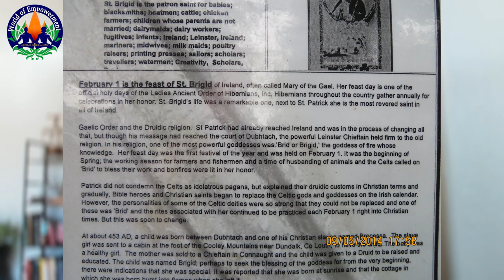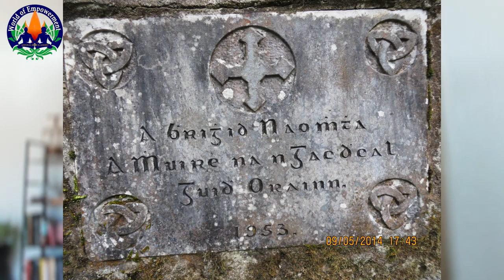Imbolc, Spring, St. Brigid, and an Irish Blessing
In Ireland, the 1st of February is a special day. Known as Imbolc, it falls exactly half-way between the winter solstice and the spring equinox. February 1st traditionally celebrates the beginning of Spring, and marks the feast day of Brigid.

What is Imbolc? Imbolc is one of four ancient Irish festivals. Bealtaine is celebrated on May 1st, Lughnasadh on August 1st, and Samhain, is held on November 1st. These major Celtic festivals were celebrated with the lighting of fires.

The legends of ancient Irish folklore link Brigid to the Cailleach, the winter goddess. The Cailleach, or the hag, has been feared and revered across Celtic cultures in Ireland, Scotland and the Isle of Man, for hundreds of years. Depicted as an old hag or crone with one eye, she strides across mountains with her bow-legged leaping gait, shaping and transforming the landscape as rocks fall from her apron. Being the goddess of the winter months, she controls the length and harshness of winter. Her season begins on October 31st, the Samhain festival, which we celebrate today as Halloween, and ends today, the 1st February, the cross-quarter day of Imbolc.

Some people say the name Imbolc comes from the old Irish imb-fholc, meaning ‘to thoroughly wash/ cleanse’. Aingeal Rose & I understand this to mean the ritual cleansing and purification brought about through fire and smoke. Because Brigid is popularly associated with sheep and lambs, others say Imbolc means ‘in the belly’, possibly referring to the lambing season in Ireland. Further, ‘in the belly’ implies gestation, both of animal and human, and the germination of seeds at the beginning of Spring.

Her festival also brings into awareness the subtle difference between the one known as Brigid and the now famous Saint. It is still uncertain if Saint Brigid was a real person. Various sources suggest that Saint Brigid actually grew from a myth about the original Celtic goddess, Brigid. Brigid was the Celtic Goddess of Spring. She was an ancient Irish goddess also associated with poetry, medicine, cattle, and arts and crafts. But the Catholic Church wanted to control the Irish Celts and so, made the Goddess into a saint. There are churches dedicated to Saint Brigid in many parts of the world. With time, she became an important icon for the church.

This year, this day has officially been declared a national bank holiday in Ireland. It is the first and only national public holiday to celebrate a woman. For Saint Brigid, it grants her equal status with the world famous Saint Patrick.

For Aingeal Rose & I, we prefer to celebrate the legends, myths, stories and folklore of the original Brigid, the queen of the Gaels, Brigid the Exalted One, Brigid beloved of poets, Brigid the Irish goddess of spring, fertility, and life.

To finish, here is a short poem from the Brigantine Sisters in Co. Kildare, Ireland.

May Brigid bless the house wherein you dwell
Bless every fireside every wall and door
Bless every heart that beats beneath its roof
Bless every hand that toils to bring it joy
Bless every foot that walks its portals through
May Brigid bless the house that shelters you.

Aingeal Rose & Ahonu

= our new store. It has our books, our authors' books, our self-help courses and lots of free stuff. Enjoy! Aingeal Rose & Ahonu @ahonu @aingealrose

👍Twin Flame Productions LLC was founded by Aingeal Rose & Ahonu to help you publish your books. We help you ►write ►sell ►publish and ►distribute your books to 38,000 book retailers around the world! We’ve published 1,000s, with covers and videos, so YOU ☼ shine.